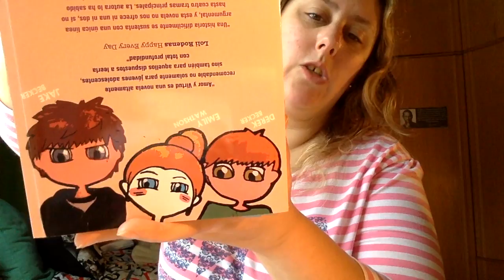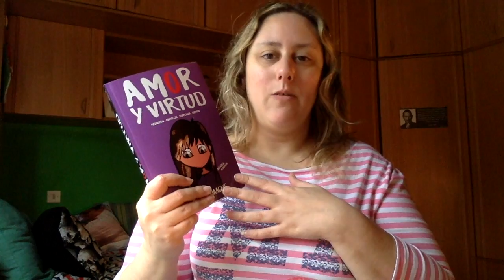Review Amor y virtud de Rolly Haacht